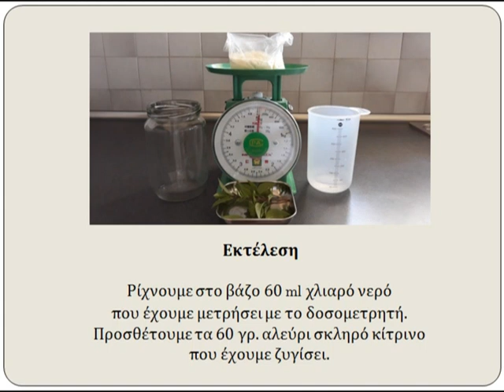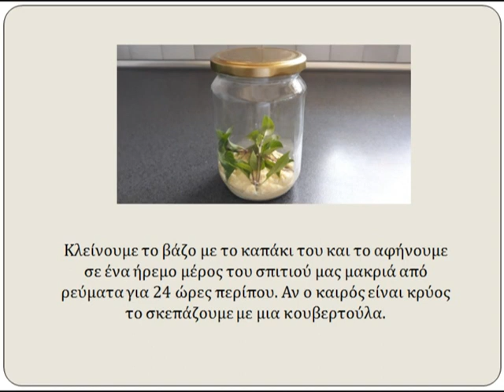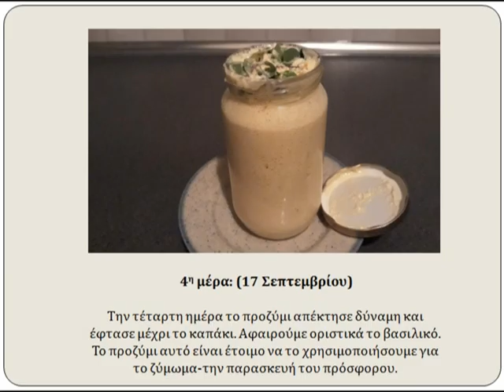ΠΡΟΖΥΜΙ ΒΑΣΙΛΙΚΟΥ (ΠΑΡΑΣΚΕΥΗ) Greek Orthodox Prosphora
ΔΙΑΔΙΚΑΣΙΑ ΠΑΡΑΣΚΕΥΗΣ ΠΡΟΖΥΜΙΟΥ ΜΕ ΒΑΣΙΛΙΚΟ ΑΠΟ ΤΗ ΓΙΟΡΤΗ ΤΗΣ ΥΨΩΣΕΩΣ ΤΟΥ ΤΙΜΙΟΥ  Greek Orthodox Prosphora